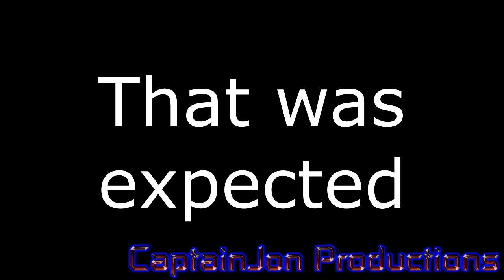[YTP] Teletubbies Get a Glitchy Virus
I only made one teletubbies YTP. So, I'd thought I'd make another. AND, I added jokes. So there you go (NotZick). Also, be glad that this isn't another tennis round against Quinndoesitall. He's the one that wants the tennis to last for fucking ever.